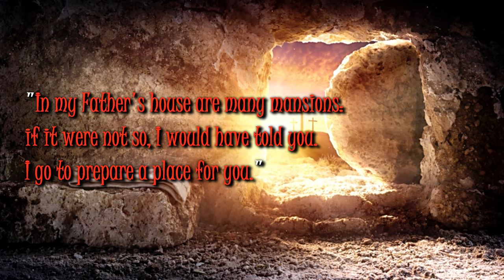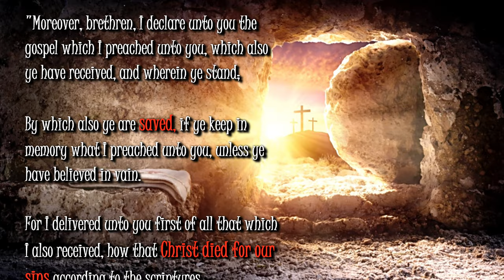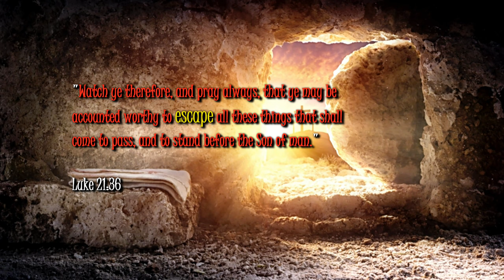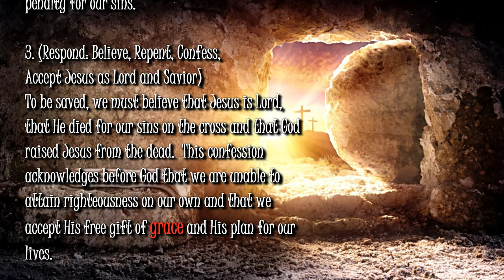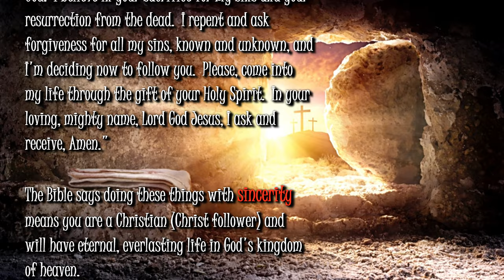BIBLE PROPHECY UPDATE: GREAT NEWS! JESUS IS EXPECTING US! OSAS! PREPARE FOR IMMINENT RAPTURE!!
Celebrating the Word of God through film and art.

1. (Acknowledge the Problem: We have all sinned,

2. (Discover the Solution: Jesus)

3. (Respond: Believe, Repent, Confess,
lives.

Pray this prayer with sincerity of heart:

receive, Amen."

of heaven.

(Ephesians 2:8-9)

scriptures:"

(John 14:6)

house."

(Acts 16:31)

Original Imagery:
Joe Hackney / Pixabay

Scriptures:
Authorized King James Version